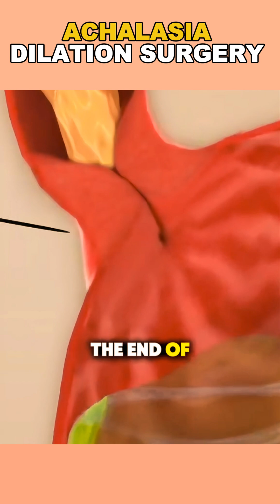Achalasia Dilation Surgery (3D Animation)/ Explained in 70 seconds